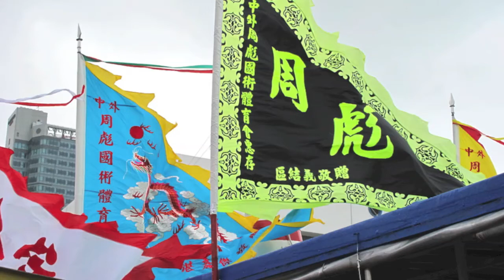CHOW BIU HK - 2009 ATTENDING TIN HAU 中外周家 Chow Gar